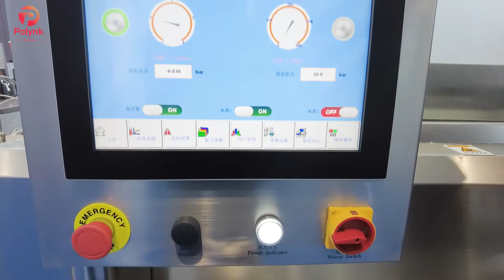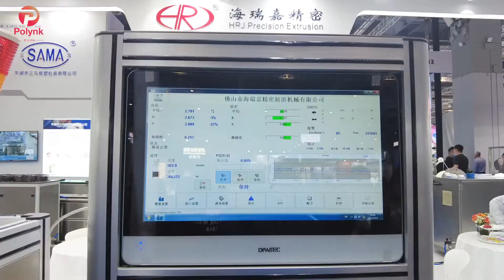CMEF CVC/PICC, Hemodialysis Tube Extruders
HighRichJa  shows extrusion line for CVC/PICC,  Hemodialysis Tube during CMEF Shanghai, China 2021.
The equipment including Auto-loader, Precise Extuder, Cooling Trough, Laser Diameter Gauge, On-line Printer, Multi-lumen Air Supply, Auto on-line Winder.